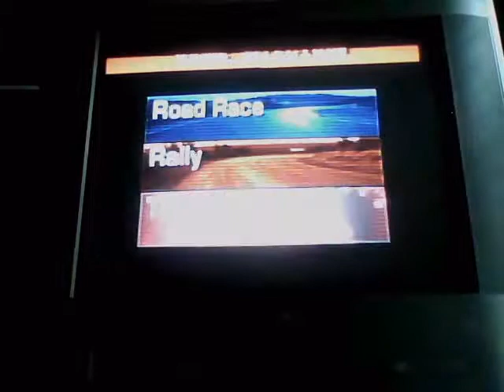Gran Turismo 2 Time Trial Red Rock Valley Speedway 1972 Dodge Challenger